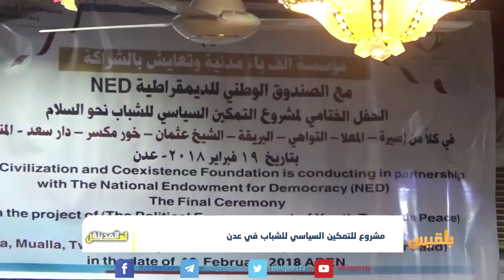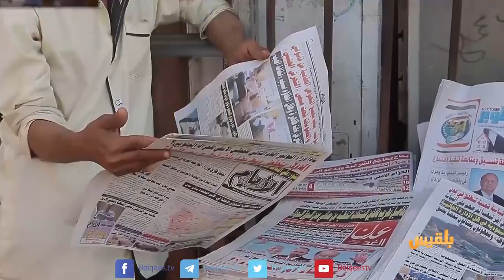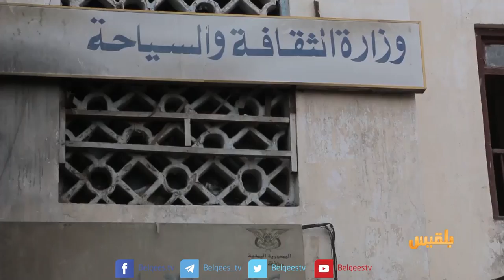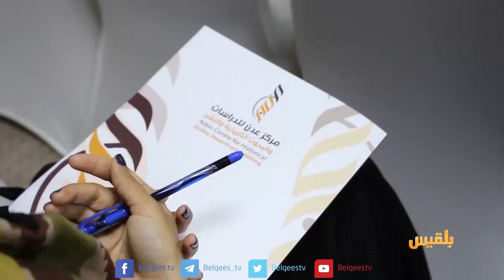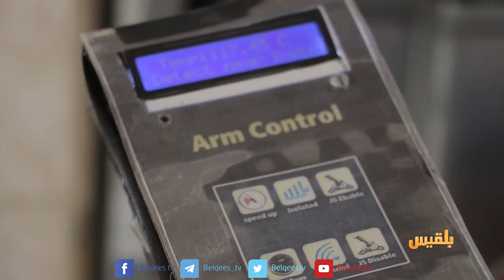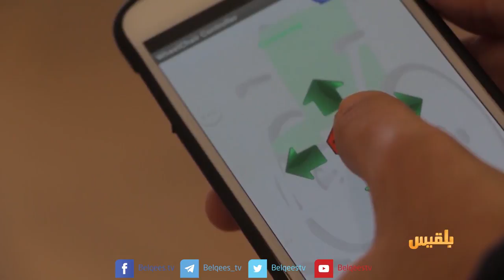أهل المدينة | ثقافة تتهاوى ومعالم تطمس وبراءات اختراع تبحث عن احتضان | تقديم: سارة جمال الدين